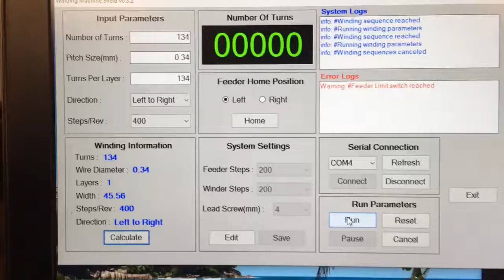CNC Winder build for Transformer(By Pierre-Yves Noyal) 01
CNC Winder custom made by Pierre-Yves Noyal